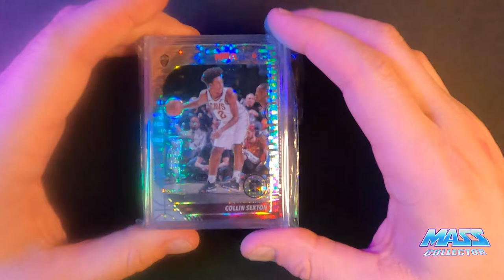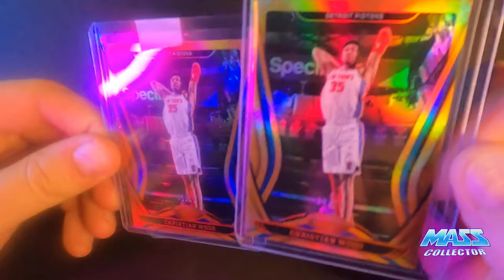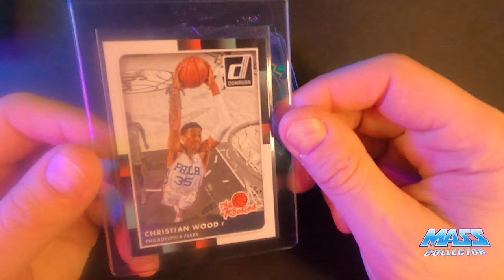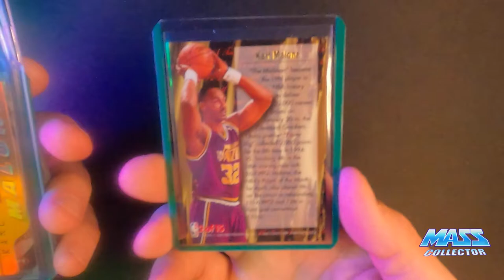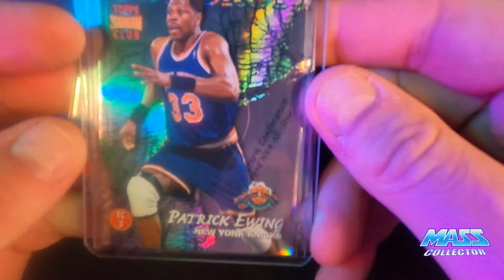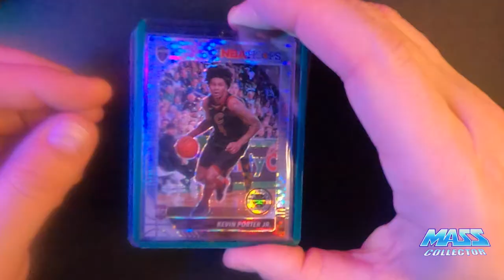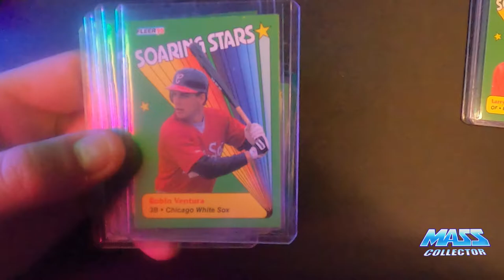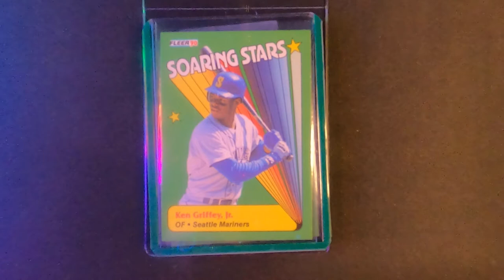MAIL WEEK MARCH 3RD - 9TH. FROM EBAY BOWMAN'S BEST HONOR ROLL, KARL MALONE, KEN GRIFFEY JR, WOOD!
Most recent sports cards mail days! I have been hitting up the new NBA HOOPS PREMIUM STOCK cards lately and here was my last recent week of deliveries March 3rd through March 9th!

Lots of KARL MALONE and of course, Christian Wood! AGAIN?! I have a major addiction to buying these NBA HOOPS Premium Stock cards, and I am all in on Christian Wood right now. I think he is going to be a star in the NBA. So much upside, and this is the first year of NBA HOOPS Premium Stock! Ken Griffey Jr, Larry Walker, Robin Ventura from 1990 Fleer Soaring Stars subset!